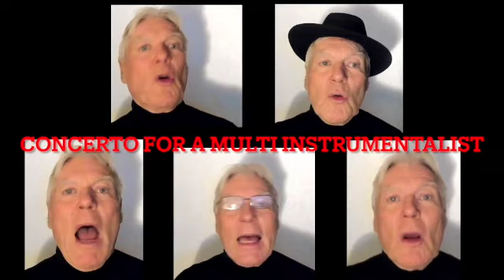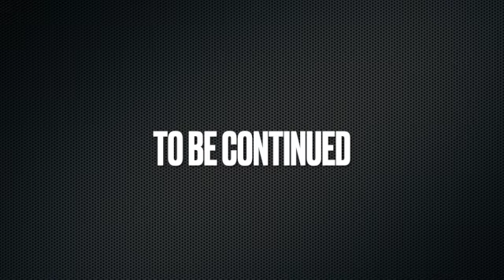Concerto for a Multi-Instrumentalist Part Two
A Joyful Celebration of One Man playing Lots of Instruments, tribute to Jacob Collier